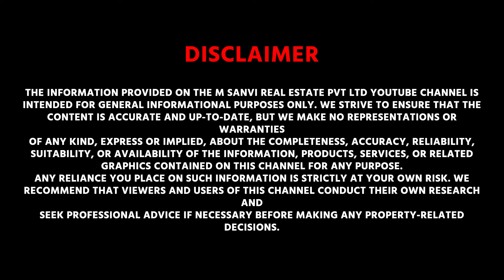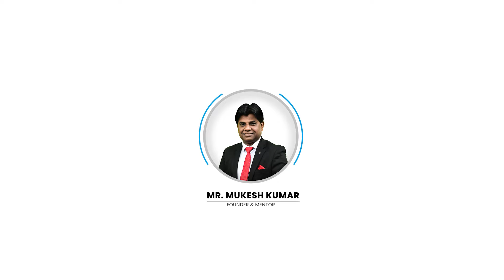3 BHK Flat in Dwarka Mor with 90% Loan | 3 BHK Ready to Move Apartment for sale in Dwarka Mor, Delhi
3 BHK Flat in Dwarka Mor with 90% Loan | 3 BHK Ready to Move Apartment for sale in Dwarka Mor, Delhi
Live comfortably in this beautiful 3 BHK flat in Dwarka Mor. This well-maintained property offers ample space for your family and is move-in ready. through Experienced and professional real estate builder M-Sanvi Real Estate.
For Hassle-free property transaction
Contact M Sanvi Real Estate today to schedule a viewing!

Address - B 85, Mansa Ram Park, Uttam Nagar, Delhi, Near Metro Pillar No. 742